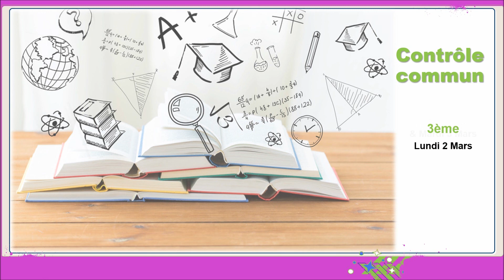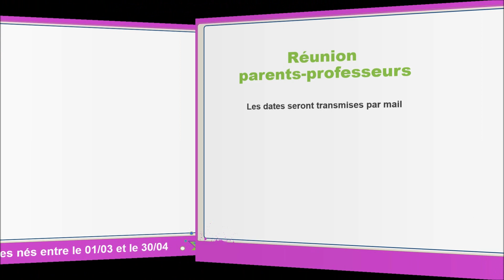Période 4 (Février-Avril 2020) au Cours Molière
Découvrez les activités du Cours Molière du 24 Février au 3 Avril 2020 !!